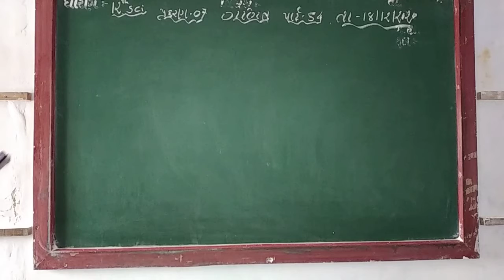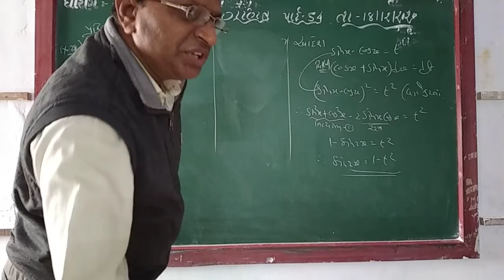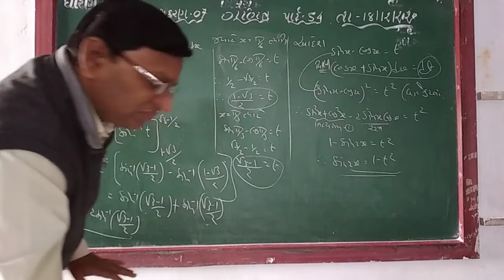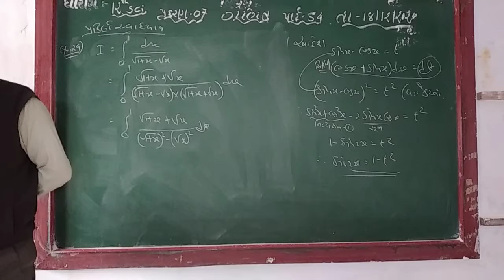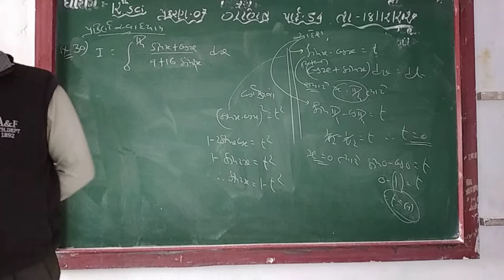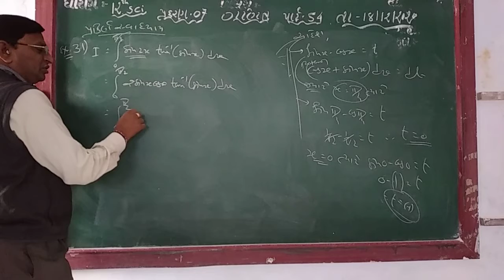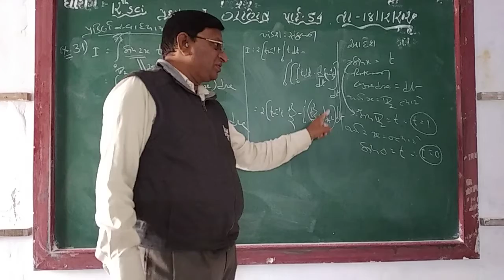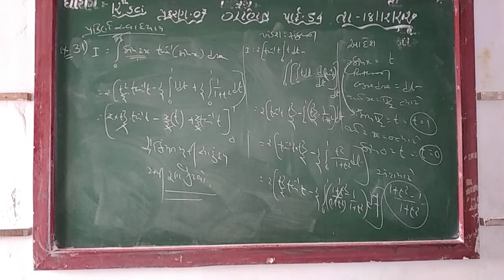GUJ MED STD 12 SCI SUB MATHS CH 7 P 54